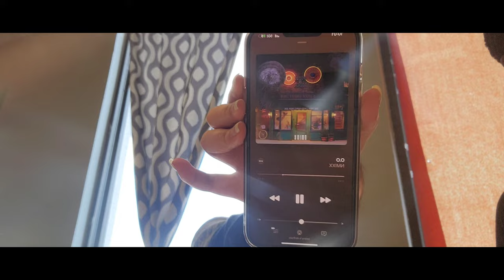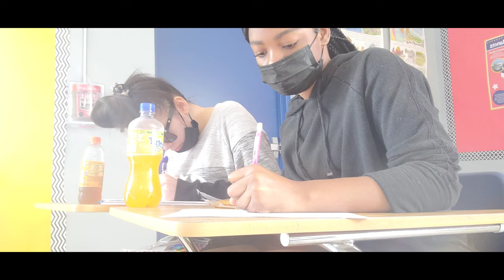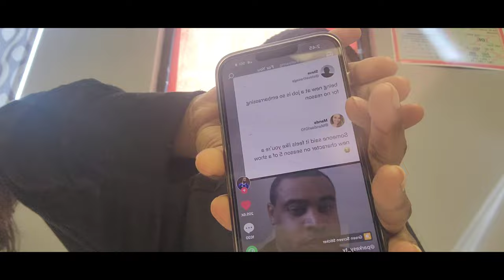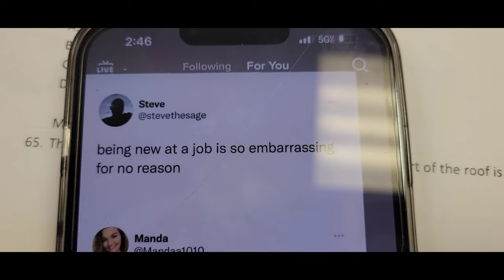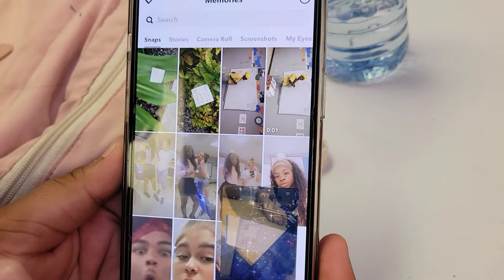A day at American charter high-school Vlog {the other side}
hi Jeanies 👋🏼

CC info go all the way down for details

if you guys are curious about the title let me explain its because on my first 2 videos about the very first Vlog I did, only showed you guys the first 4th of my class not all 8
so I finally record My second video of my other 4th class that I have

1.Math
2.History
3.Reading
4.Math

which BTW math sucks!

anyways I try my best to upload and make the videos funny and better
also I don't post very often because of ideas I need ideas to keep making more videos

again Jeanies I love you guys and I wish you all safe

although my videos may suck now I will try my best to make very good and great ones

and I'm not the prettiest but I hope my personality fit for my appearance

sorry just had to say that I know now in days society have to standard Where it's hard for everyone to keep up

REMEMBER YOU ARE A GREAT PERSON AND BE YOU DON'T TRY TO BE ANYONE ELSE BUT YOU . ❤️❤️❤️

CC information
for Korean translation go to Spanish i'm Sorry i did not realized i'm too tired
and Spanish and Chinese coming soon be patient please